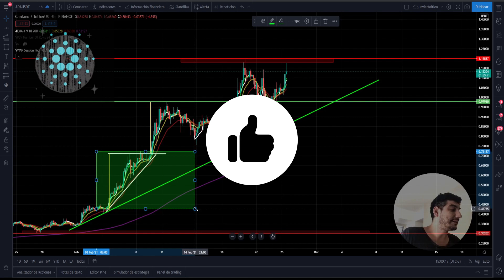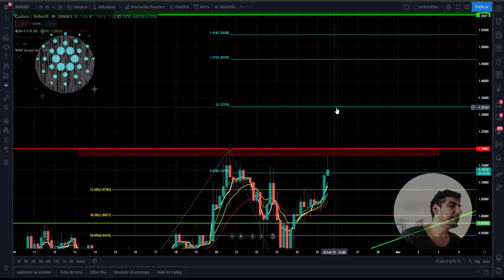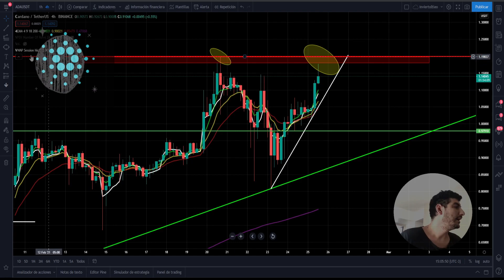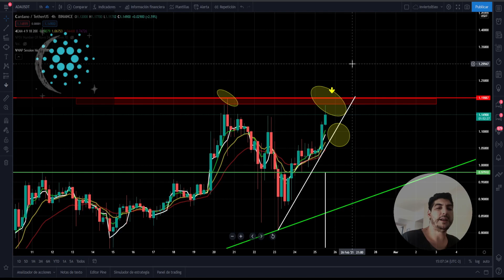🟨 CARDANO ADA 🕣 MOVIMIENTO URGENTE HOY 🚨 ALERTA 🚨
CARDANO esta llegando a zona de RESISTENCIA!
Movimiento decisivo en las proximas 4 HORAS!

BITCOIN es la mejor inversión de los ultimos 5 años. Bitcoin News! Bitcoin Noticias! bitcoin al dia! 🚀🚀🚀

SI TE INTERESA UNIRTE A NOSOTROS ingresa al grupo de telegram y allí buscanos para mas información!💥💥💥
Grupo de Telegram:

⚠️ ATENCIÓN ⚠️
🌟 BONUS EXTRA de 10 % de DESC en BINANCE con este enlace 🌟